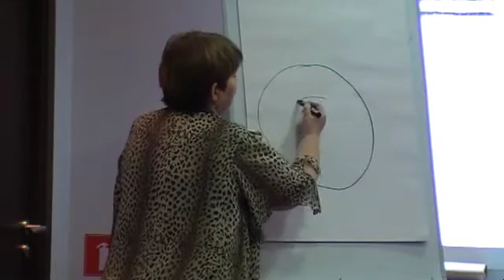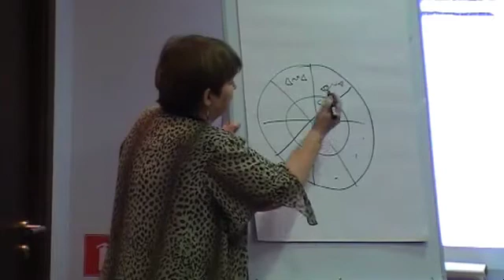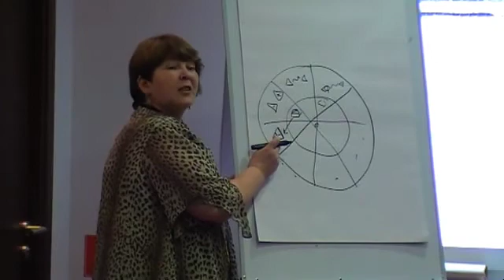Course I TRIZ for Kids I Explaining Contradiction Resolutions to Children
(13 Jan 2010) Dr Tatiana Sidorchuk is giving examples of how ways of contradiction resolutions can be introduced to children.

Find out more about the possibility to get the grant for attending the teacher-training course "Creativity and Key Competences of Children Aged 3-10 through OTSM-TRIZ"